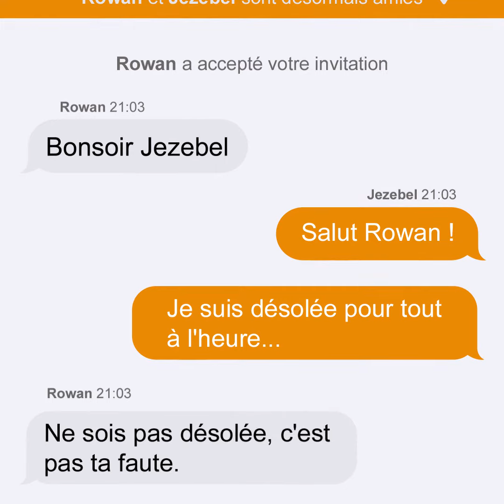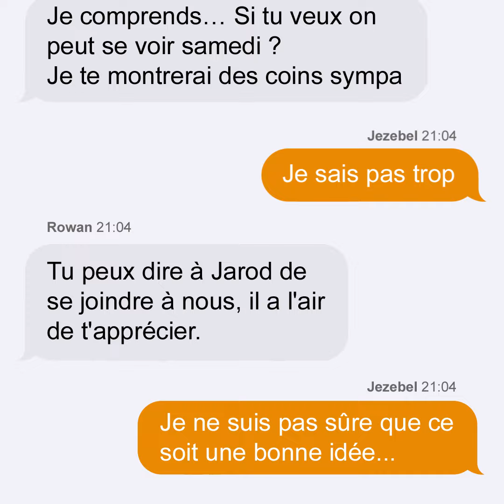[Teaser 2] Après nous - Myra Eljundir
Les visages les plus angéliques sont les masques des démons les plus cruels.

Jeune fille à la beauté ensorcelante et à la voix envoûtante, Jezebel Kern a tout pour être heureuse... Mais elle porte en elle un secret qui la ronge chaque jour davantage.
Lorsque ses parents meurent dans un terrible accident, Jezebel découvre une effroyable vérité sur son passé et le leur. Elle se sent trahie. Son univers s'effondre.
Y a-t-il un lien avec son secret ? Qui est-elle vraiment ?
Il est des questions dont il vaut mieux ne jamais connaître les réponses. Celles que Jezebel trouvera risquent bien de faire vaciller ses croyances comme sa raison.

Après son inoubliable trilogie Kaleb, la nouvelle saga fantastique de Myra Eljundir.